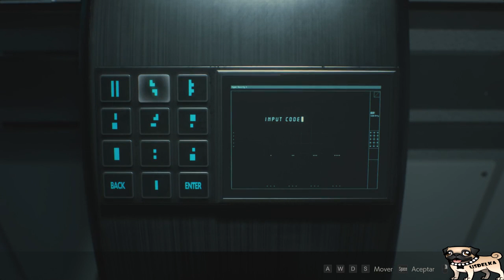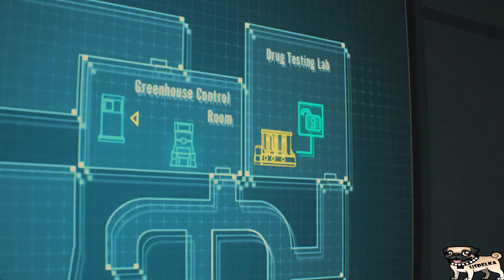Guia Resident Evil 2 Remake al 100% - Claire A - Parte 5 El Gran Final